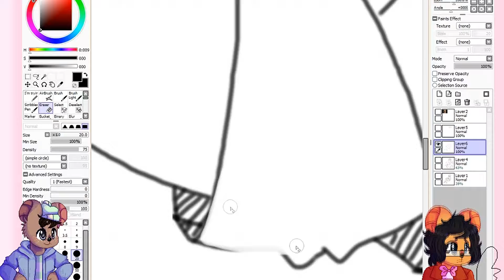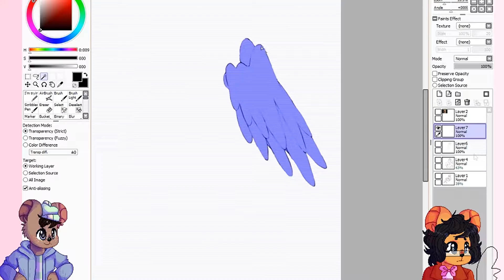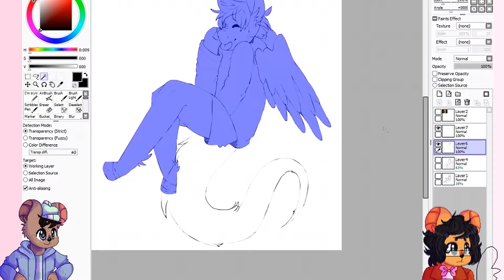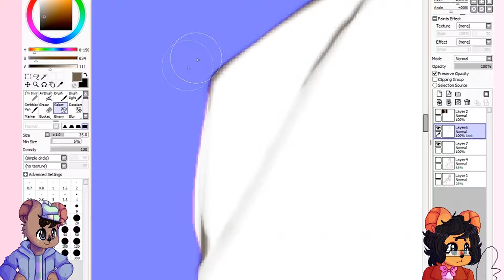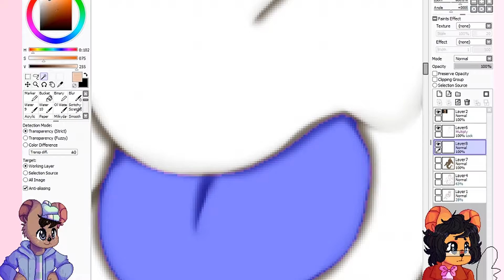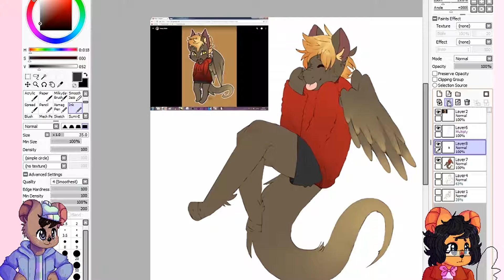Young Willow |SpeedCommission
The editing is shit but, eh.

Not very happy with the anatomy though but, eh. I'll let it be before I ruin it further.

Songs:
- Runnin' by Noahplause

OC's:
Young Willow's OC who I don't know the name of (sorry)
And Jack's/Bruce's pagedolls